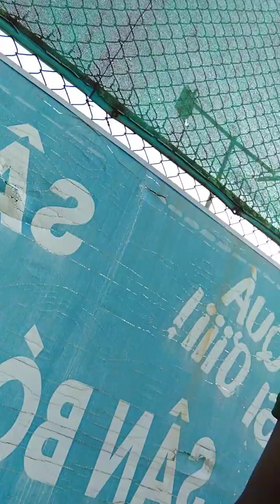30 tháng 11, 2023